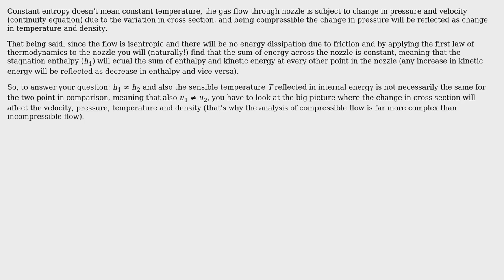Engineering: Shouldn't enthalpies be equal in isentropic process?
With thanks & praise to God, and with thanks to the many people who have made this project possible! You are responsible for your own actions.